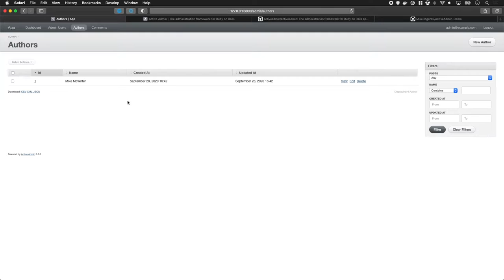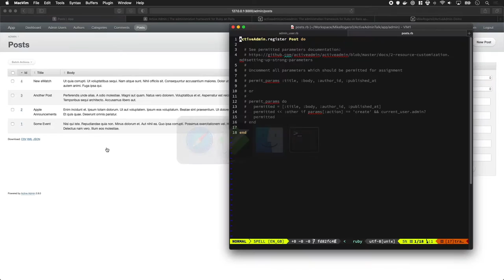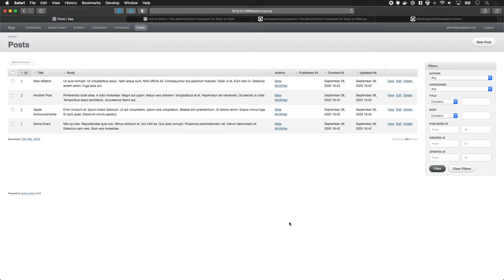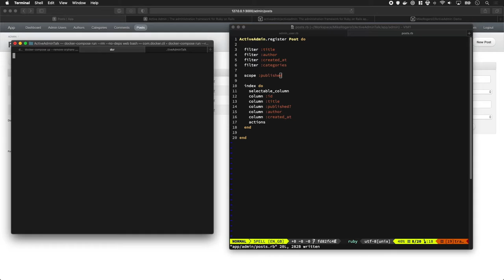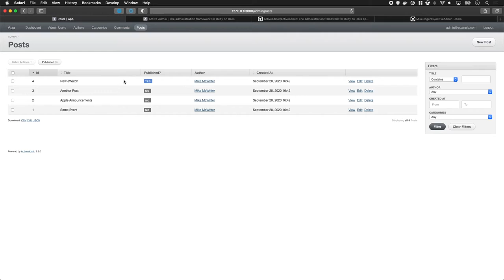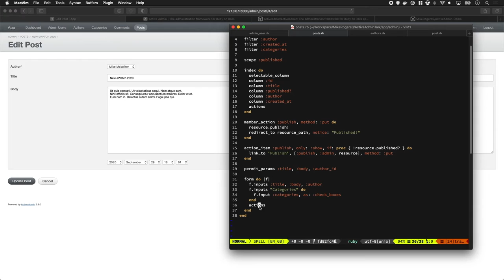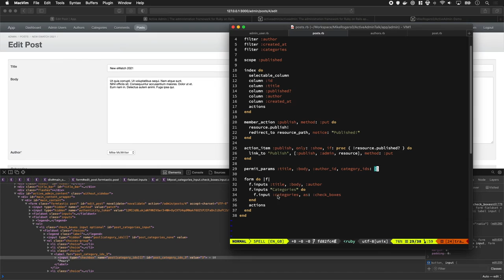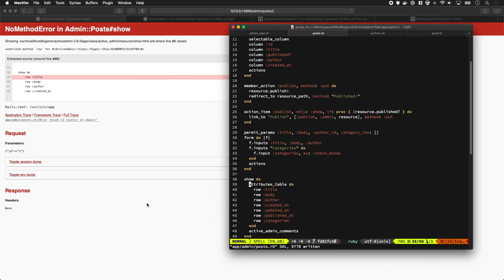Admin Panels In Rails 6 - Resources, Filters & Scopes (2/3)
Following up from our previous video, we're going to make our Admin Panel a bit more useful by adding a few more resources, a few filters & making the form update use usefully.

ActiveAdmin is a really solid choice when developing an Admin Interface for your App. It allows for super quick development via its DSL & it massively rewards good Model Design.

# Chapters

0:00 - Adding Resources in ActiveAdmin
1:25 - Adding Filters And Scopes
4:58 - Customising The Form

# References

# Support Me